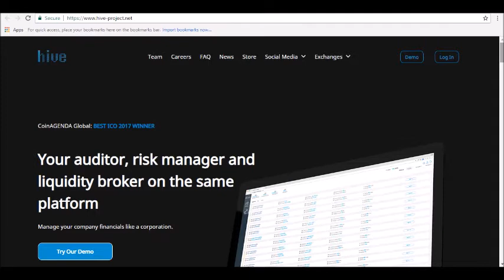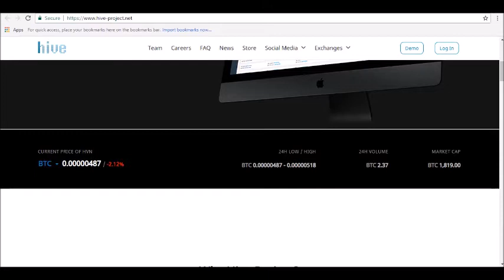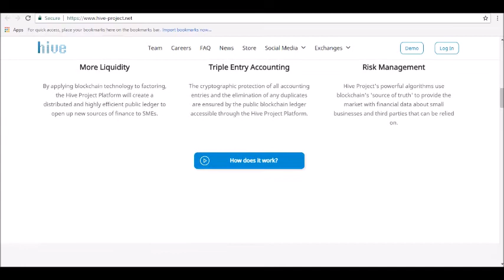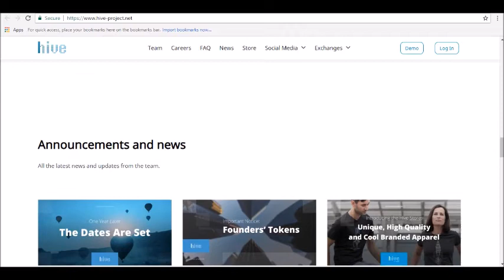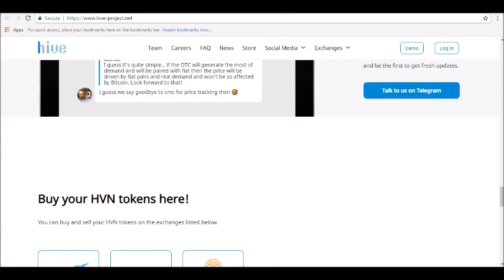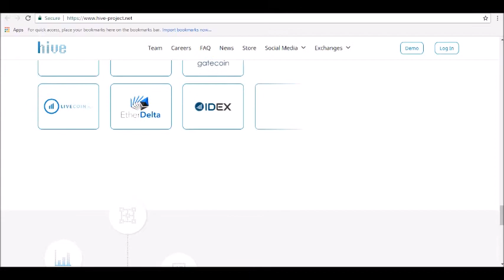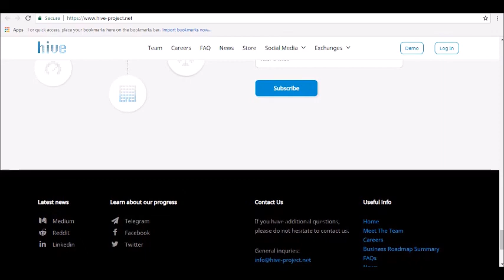Hive Project Price Prediction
- Hey guys! where today we will be reviewing Hive Project Price Prediction

Hive Project is a blockchain-based platform that provides SMEs with fast and low-cost liquidity. Our platform will help SMEs around the world to get the liquidity they need. And it will also give SMEs access to the reliable accounting, transparency and credit scoring they need to get the best possible liquidity on the market at any time.

Price forecasts:
Many people are looking to invest in digital assets (including Hive Project) owing to the enormous return which they provide. Even the institutional investors are trying to invest in such assets. This is highly positive for Hive Project as a platform. As the traction of the platform increases more and more, the price of the cryptocurrency would also go up. This is a huge positive for the platform in the future.

With the thrust on the digitization of assets increasing and the awareness of cryptocurrency assets also on the rise, Hive Project has a lot of potential ahead. As long as the organisation is able to execute their strategy the price of the token would also keep on increasing. This will attract a lot of investors to this cryptocurrency.

Hive Project is currently trading around $0.03. The forecast for the Hive Project cryptocurrency by the end of year 2018 is around $0.03 x 4. This is because following the previous highs of the Crypto market, a 4x bullrun is expected for the cryptomarket in 2018 according to our Technoical analysis. A bullrun crypto market lifts all boats and is likely to produce good returns especially for strong coins.

Furthermore, the five-year forecast for Hive Project is around $0.03 x 10 at the minimum. Thus, even if you’re just looking to invest for a one-year period, you would be able to make a significant amount of return. On the other hand, even if you’re looking to invest for 5 years, the investment return which you can get from these levels is enormous.

HIVE PROJECT PRICE PREDICTION FOR SEPTEMBER 2018
The Hive Project price is forcasted to reach $0.11 by the beginning of September 2018. The expected maximum price is $0.13, minimum price $0.09. The Hive Project price prediction for the end of the month $0.11.
HIVE PROJECT PRICE PREDICTION FOR OCTOBER 2018
The Hive Project price is forcasted to reach $0.11 by the beginning of October 2018. The expected maximum price is $0.13, minimum price $0.09. The Hive Project price prediction for the end of the month $0.11.
HIVE PROJECT PRICE PREDICTION FOR NOVEMBER 2018
The Hive Project price is forcasted to reach $0.11 by the beginning of November 2018. The expected maximum price is $0.13, minimum price $0.09. The Hive Project price prediction for the end of the month $0.11.
HIVE PROJECT PRICE PREDICTION FOR DECEMBER 2018
The Hive Project price is forcasted to reach $0.11 by the beginning of December 2018. The expected maximum price is $0.13, minimum price $0.09. The Hive Project price prediction for the end of the month $0.11.
HIVE PROJECT PRICE PREDICTION FOR JANUARY 2019
The Hive Project price is forcasted to reach $0.11 by the beginning of January 2019. The expected maximum price is $0.14, minimum price $0.09. The Hive Project price prediction for the end of the month $0.11.
HIVE PROJECT PRICE PREDICTION FOR FEBRUARY 2019
The Hive Project price is forcasted to reach $0.11 by the beginning of February 2019. The expected maximum price is $0.15, minimum price $0.10. The Hive Project price prediction for the end of the month $0.12.

The current trading price of Hive Project is $0.031786. If you used one of the many Hive Project exchanges to purchase Hive Project today and decided to buy $200 worth of Hive Project you would receive 3,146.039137 units of HVN. If you was to keep hold of the 3,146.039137 HVN for a minimal of 5 years then our prediction system speculates that you could potentially expect a Return on Investment (ROI) of around (69X) with Hive Project being roughly valued at $2.20 per unit by 2023 by our Hive Project forecast algorithm.

Thanks for tuning in and be sure to join our Alpha Investors Email list!!